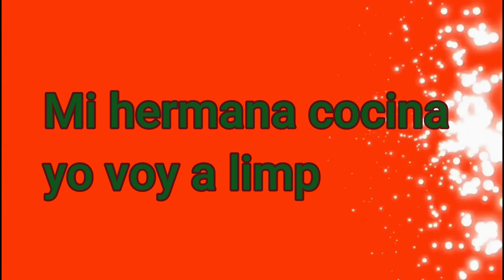Una Navidad distinta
Mis amores les comparto lo que fue mi navidad, sin muchos para celebrar, pero con mucha salud para dar  gracias a Dios.